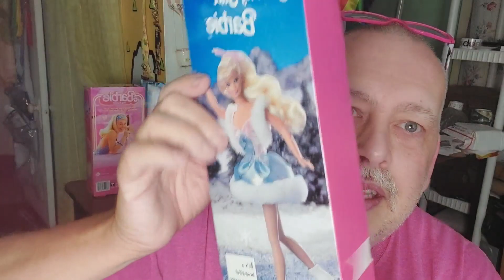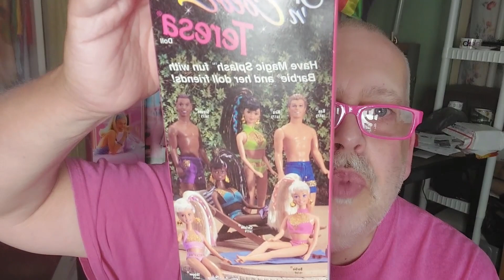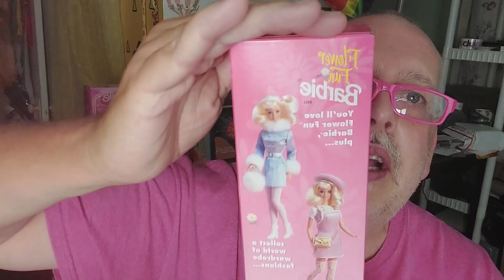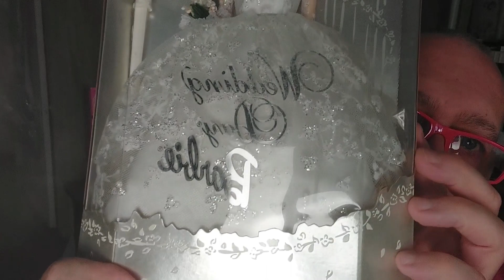Hey Barbie, Haul Barbie.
I went to see the Barbie movie and then found some Barbie's to add to my new collection on the way home!